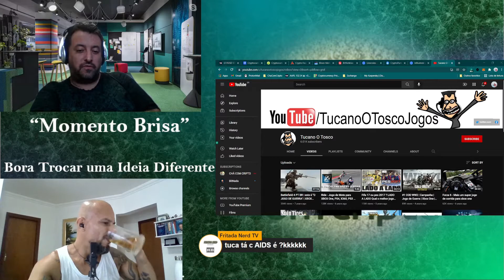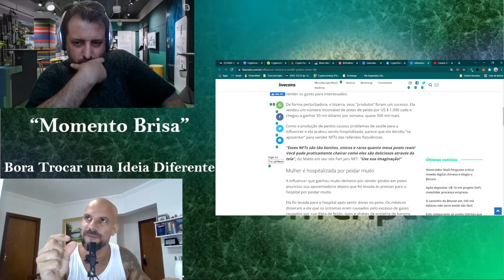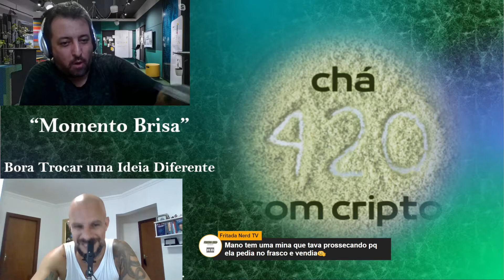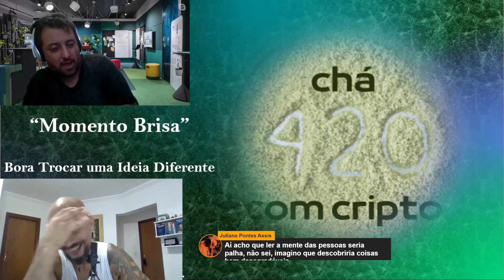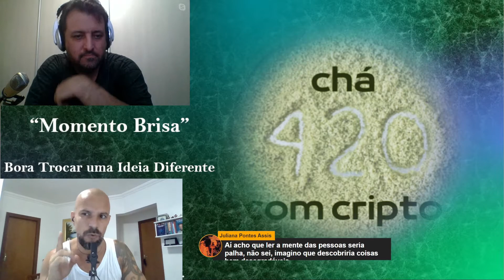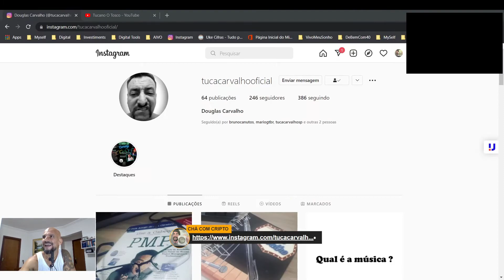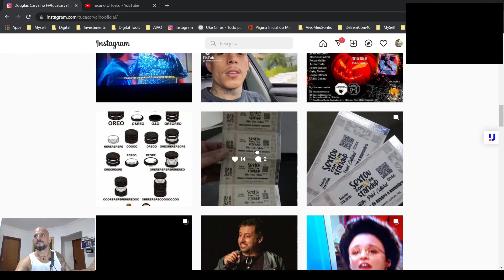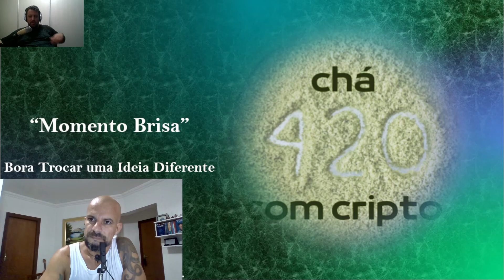Nosso Primeiro Convidado TUCA CARVALHO - Momento Brisa - 14/01/22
✂️RECORTE do programa chá com cripto do dia 14/01/22.

Toda Sexta temos o nosso Momento Brisa, onde trocamos uma ideia diferente sobre tudo menos o mundo Cripto.

Hoje com um Convidado Mais que Especial. TUCA CARVALHO

Galera, um programa que não consegui encontrar um título para descrever. Demos muitas risadas, falamos sobre vida, trabalho, sonhos e histórias...

Imperdível este Momento Brisa.

Lembrando Nosso Programa Chá Com Cripto - Nosso Chá da Tarde às 16:20h diariamente fazendo aquele estudo nos gráficos e trocando uma ideia sobre o mundo Cripto.

LEMBRANDO que em hipótese alguma eu ou este Canal faz  RECOMENDAÇÃO de COMPRA OU VENDA.
Ele é apenas um registro pessoal para fins de estudos do meu aprendizado como analista gráfico e cripto entusiasta, ou seja, caso você realize alguma operação baseado em dados deste vídeo, o risco é totalmente e exclusivo seu.

Observação: Nunca faça uma operação "compra ou venda"  baseado em dados ou analises de mercado que não seja a sua.